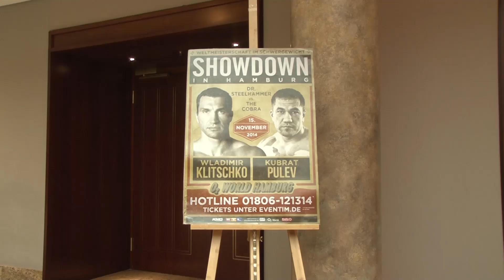Pressekonferenz Wladimir Klitschko vs. Kubrat Pulev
Hotel Grand-Elysee, am 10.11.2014 in Hamburg